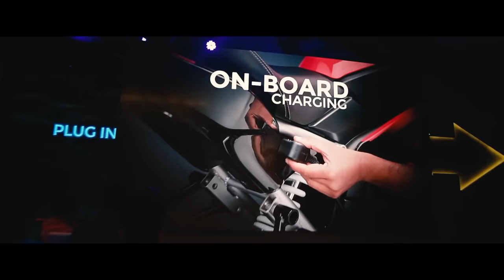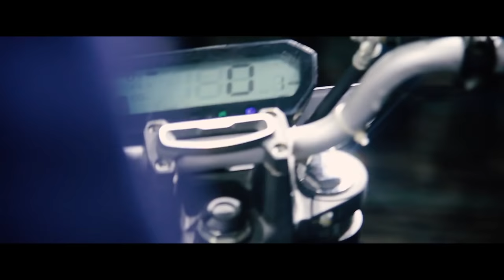REALITY of REVOLT RV400: INDIA'S FIRST ELECTRIC MOTORCYCLE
Revolt Motors has amazed me with this good looking bike! Waiting to get my hands on India’s First Electric Motorcycle. Bookings open from the 25 June, 2019. To receive the delivery of your Revolt before the rest of the world, follow these steps and some lucky winners get the special RV Code and Revolt Merchandise from me!

to register yourself
2) Tell me 3 things that you liked about Revolt Motors and RV 400 in my comments section